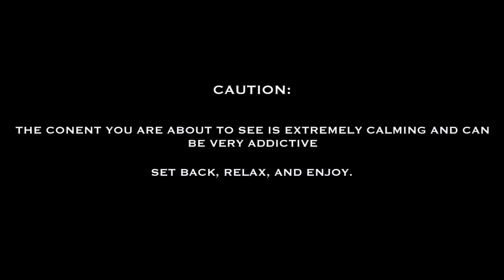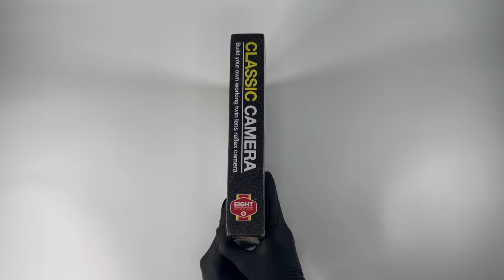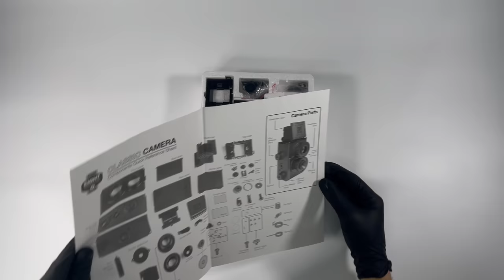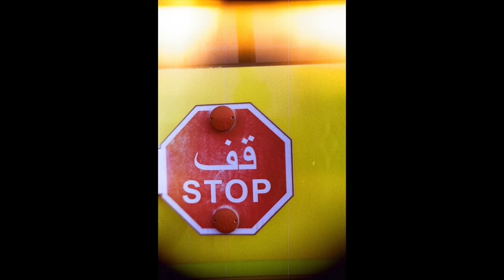I BUILT MY OWN ROLLEFLEX CAMERA ! AND IT WORKED!! - Eight Innovation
Eight Innovation ETLR21 Build Your Own Classic Camera, Complete Construction Kit to Create Your Own Fully Functioning Model Analogue Film Camera.

The light leak is high and I love how it's is making the photos look vintage

Let me know what vou think in the comments